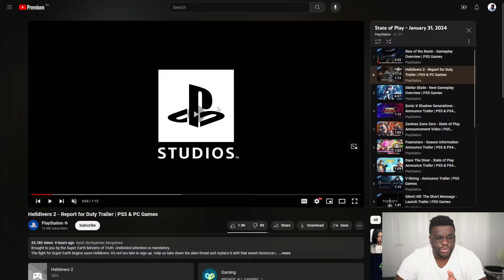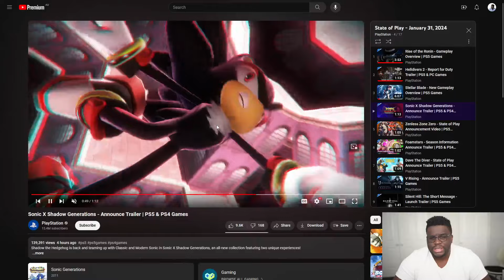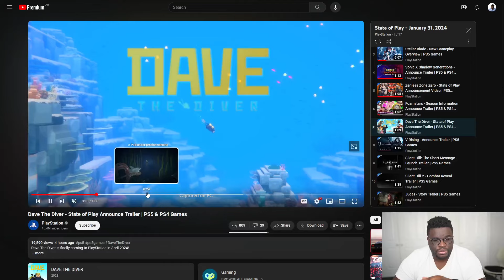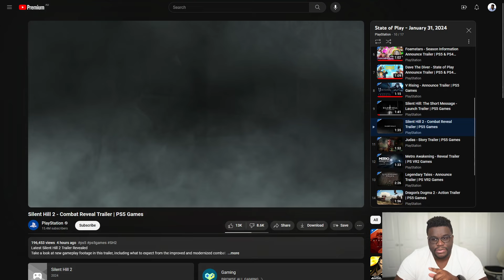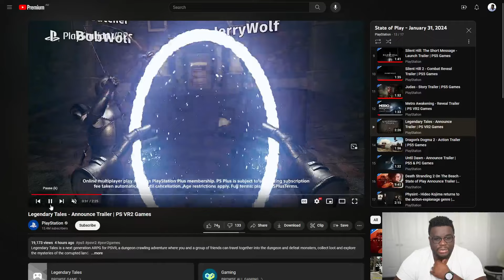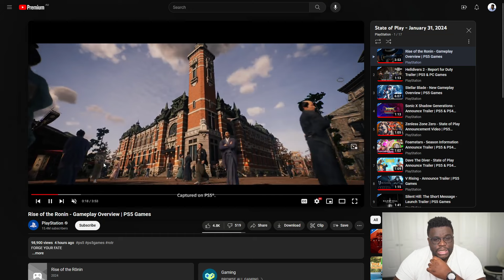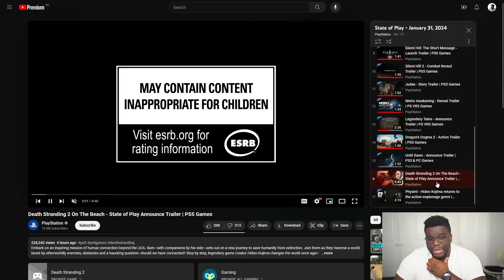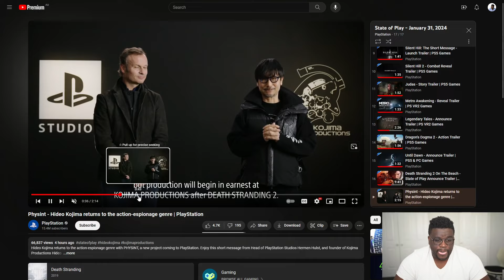State of Play Review - January 2024